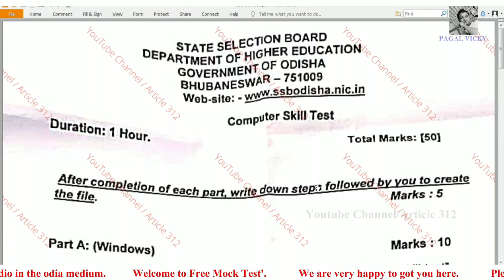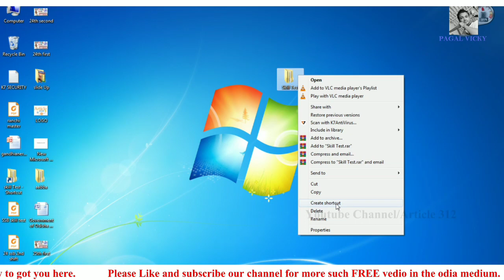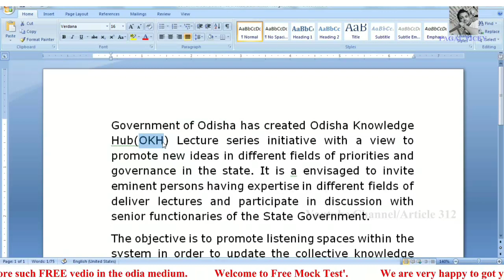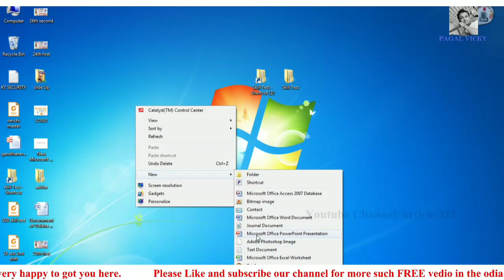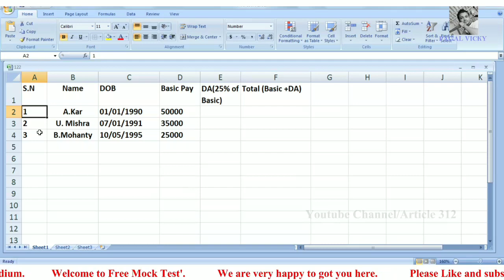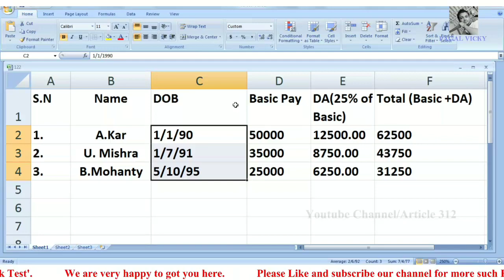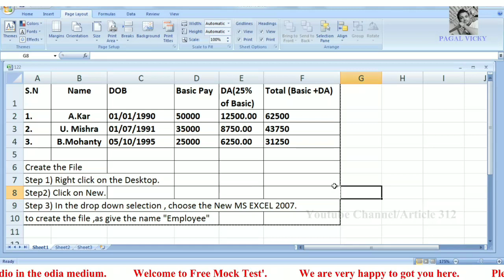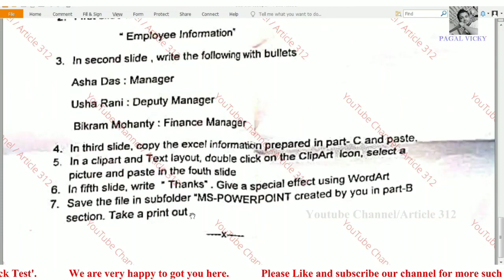OSSB Question paper